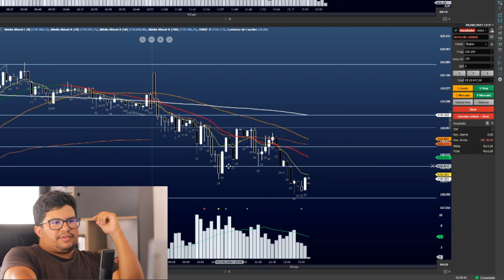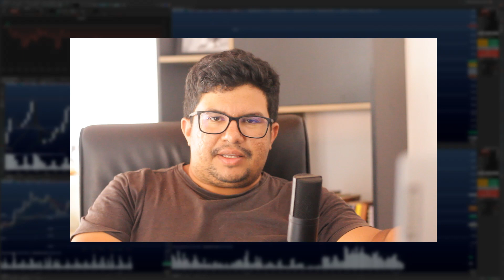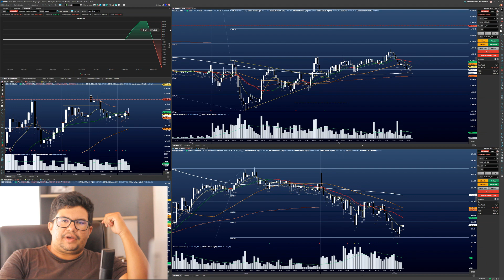SERÁ O COMEÇO DO FIM? DAY TRADE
Meu Setup:
Monitor 4k

Livros Que Recomendo:
A bola de neve: Warren Buffett
Memórias de um Operador da Bolsa
Tudo o que você precisa saber sobre economia
A psicologia financeira
O trader vencedor
O poder do hábito
O poder do subconsciente
Rápido e devagar
Pai Rico, Pai Pobre
Arriscando a própria pele
12 regras para a vida

Livros De Analise Técnica:
Flavio Lemos
Barbara Rockerfeller
John J. Murphy

Livros De Investimento:
A Interpretação Das Demonstrações F.
Os Axiomas De Zurique
O Investidor Inteligente
Do Mil Ao Milhão
O Mais Importante Para O Investidor
Taxa De Câmbio E Política Cambial No Brasil